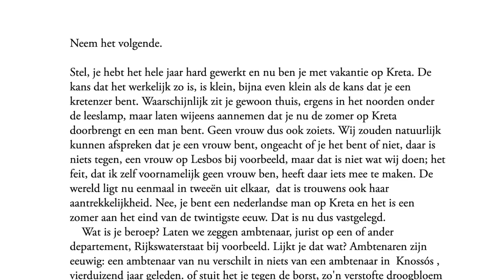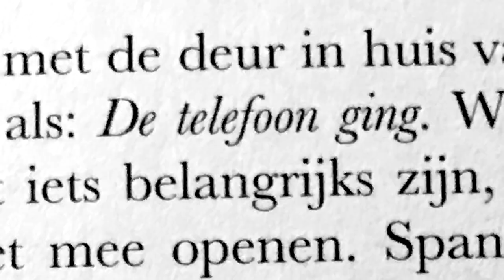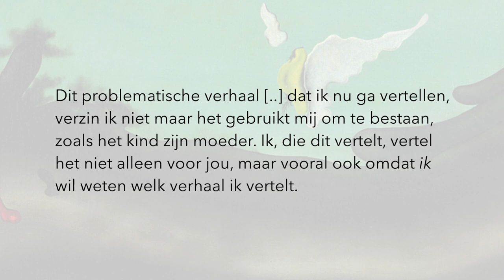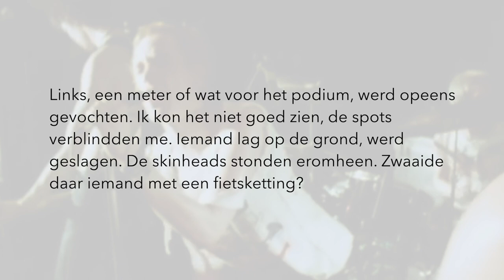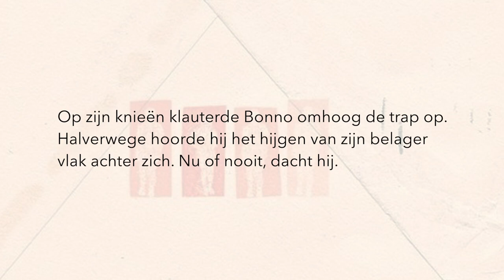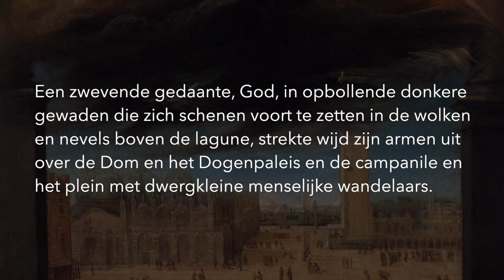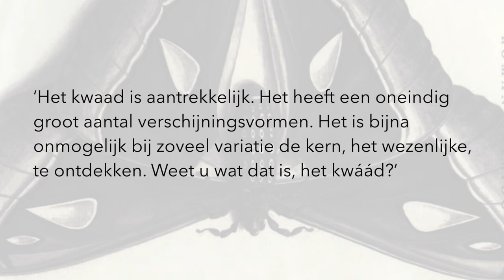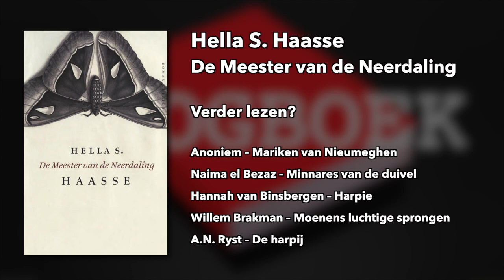Harry Mulisch / Fons Dellen / Hella S. Haasse - VLOGBOEK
In deze video bespreekt Jörgen de volgende drie boeken:

0:00 Intro
0:07 Harry Mulisch - De procedure
4:35 Fons Dellen - Echte vrienden
7:38 Hella S. Haasse - De Meester van de Neerdaling